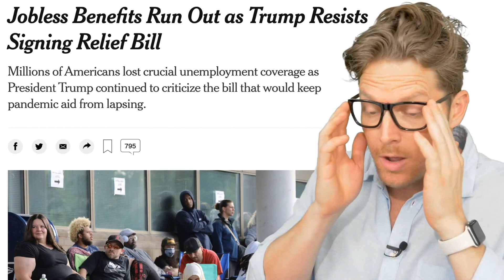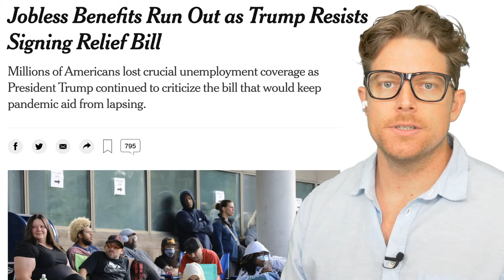Stimulus Update: Trump Golfs, Lets Unemployment Benefits Expire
Donald Trump refused to sign the second round of Covid stimulus relief checks into law by Saturday at midnight. By doing so, Trump let millions of Americans lose a week's worth ($300) of unemployment benefits.